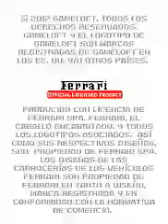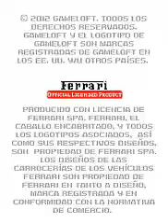Preview: Ferrari GT 3: World Track para móvil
Ferrari GT 3: World Track

La famosa serie Ferrari GT regresa a tu móvil. Hazte con hasta 57 modelos reales de Ferrari, incluyendo el 250 Testa Rossa, el Ferrari FF y el SA Aperta. Compite en 10 escenarios de todo el mundo como Sídney, Hong Kong y el circuito de pruebas Ferrari Fiorano, y disfruta de multitud de retos. Evita obstáculos, adelanta a tus oponentes, derrapa, ¡y mucho más!
Vive el sueño de conducir un Ferrari.

*La célebre franquicia de carreras regresa con un juego excepcional.
*Compra y conduce hasta 57 coches Ferrari reales como el FF y el 250 Testa Rossa.
*Conduce en 10 escenarios de todo el mundo como el circuito de Fiorano, Miami o Hong Kong.
*Supera múltiples retos: evita obstáculos, adelantamientos, derrapes, ¡y mucho más!
*Descubre el legado del Caballo encabritado gracias a información de la Enciclopedia Ferrari.